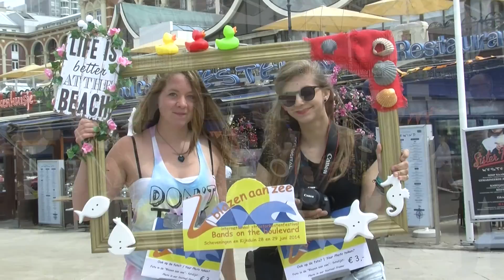BlowingOnTheSeaside 1van6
Internationaal Straatorkestenfestival Den Haag / Scheveningen / Kijkduin. 28 en 29 juni 2014. 40 jarig bestaan van Straatorkest Eigen Hulp Den Haag. Acht straatorkesten maken muziek op de boulevard.